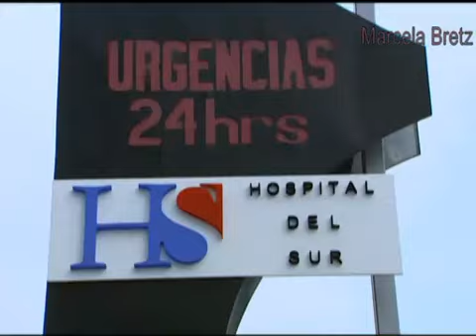Juro que te amo Capítulo 110 parte 2 final